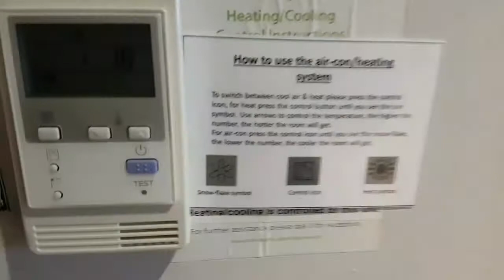Hotel Youtube Magic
this is what happens when i spend time in the sun